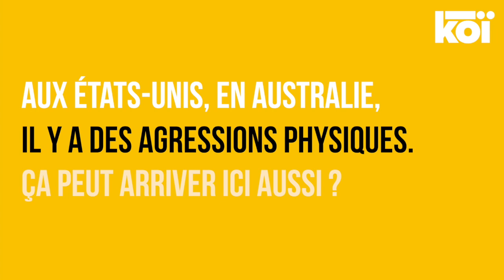« Ils enterrent des Pokémon » : l’action judiciaire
"J’ai le sentiment que le racisme anti-asiatique s’est aggravé depuis le début de la crise du Covid-19. Grace Ly